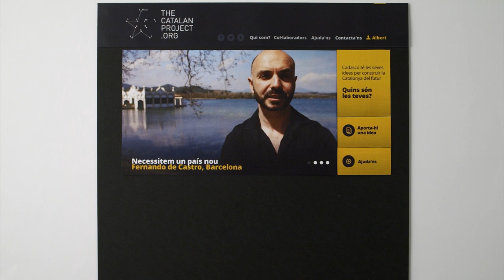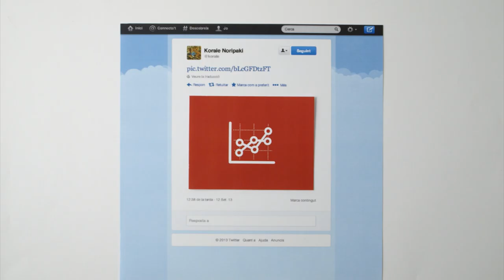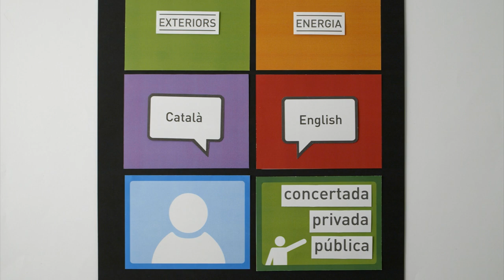Què és The Catalan Project?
The Catalan Project és una plataforma on tothom pot crear i compartir idees per decidir com serà la Catalunya del futur.

Idea, guió i producció: The Catalan Project
Disseny de les icones: nounproject
Veu en off: Agnès Aran
Disseny de so: Xevi Estudi
English subtitles: Catalina Girona